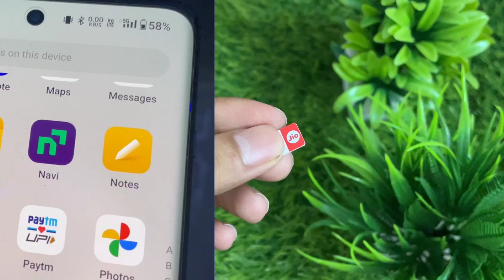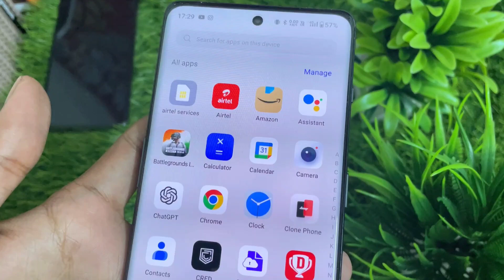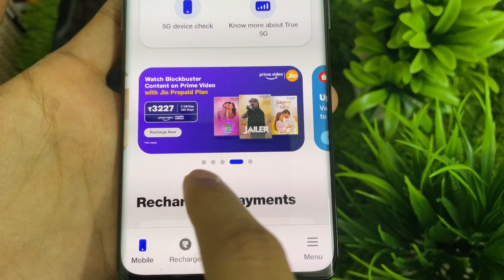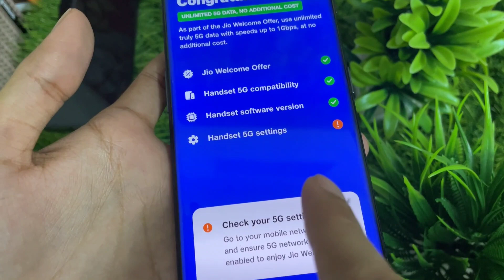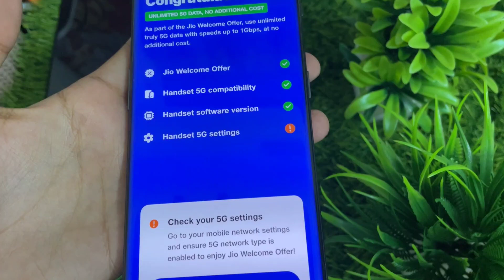4g sim ko 5g kaise kare | 4g sim ko 5g kaise kare jio | 4g sim ko 5g mein kaise convert karen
4g sim ko 5g kaise kare | 4g sim ko 5g kaise kare jio | 4g sim ko 5g mein kaise convert karen

Topics 👇🏻👇🏻👇🏻

4g sim ko 5g kaise banaye
How to convert 4G sim to 5G
4G sim ko 5g me upgrade kaise kare
Jio welcome offer not applied fix
How to fix jio welcome offer not applied
Jio welcome offer claim kaise kare
4G se 5G kaise upgrade kare jio
Jio 4G to 5G upgrade method
How to convert jio 4G sim to 5G sim card

Solved quarries 👇🏻👇🏻

4G sim ko 5G sim card me kaise badle
4G sim ko 5G sim me kaise kare
How to upgrade jio welcome offer
Jio 4G to jio 5G kaise banaye
Jio 4G ko jio 5G me kaise upgrade kare
4G sim card ko 5G sim card me kaise upgrade kare
Jio 5G unlimited not working
Jio 5G unlimited data not working